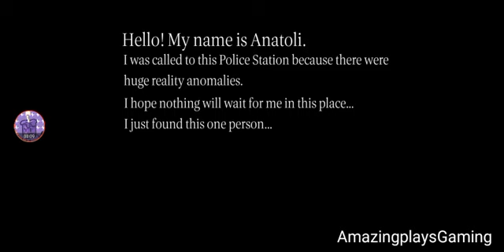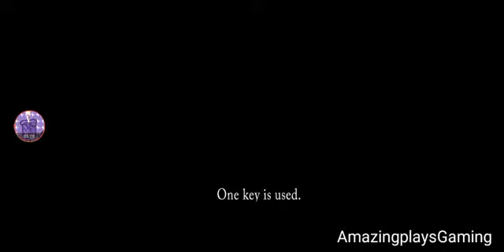Slendrina Police Station Full Gameplay